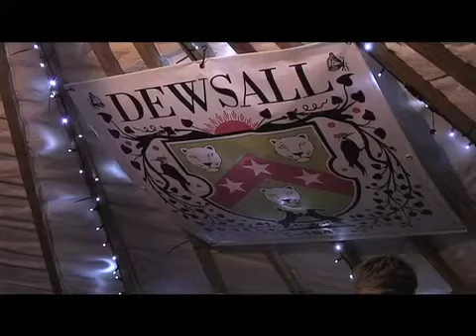Dewsall's yurts at the Abergavenny Food Festival 2011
Dewsall's yurts lead the way in popup restaurants at this year's Abergavenny Food Festival. Check out the yurts and their beautiful interior decor... what a lovely way to eat great food and socialise with friends and family.